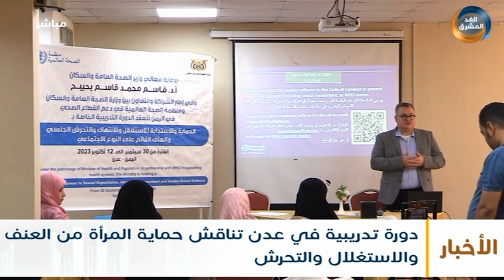دورة تدريبية في عدن تناقش حماية المرأة من العنف والاستغلال والتحرش